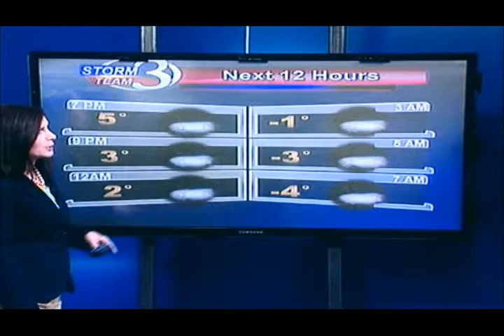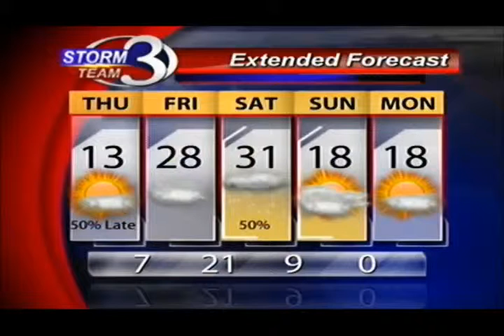Frigid Temps Tonight